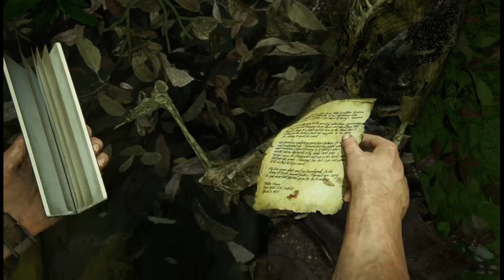UNCHARTED 4 : A Thief's End Part 11 - Marroned - Walkthrough Gameplay on PS5.